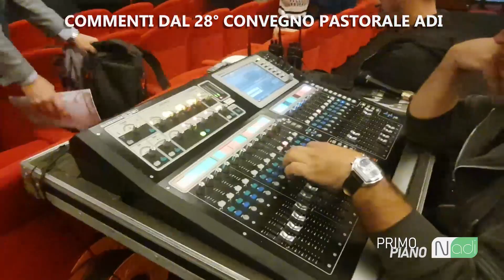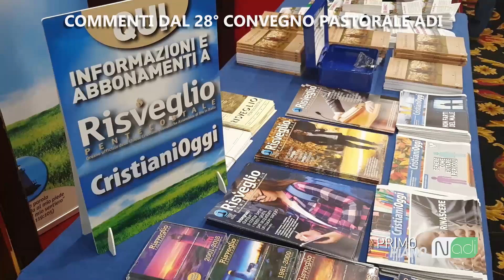PRIMO PIANO / Commenti dal 28° Convegno Pastorale ADI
A conclusione del 28° Convegno Pastorale ADI tenutosi a Capaccio-Paestum (SA) la Redazione del Notiziario ADI passa in rassegna l'evento sintetizzandolo nel reportage che proponiamo in questa edizione di Primo Piano.
Continuate a seguirci con l'App gratuita ADI-DMRT. Scaricatela dal vostro App Store Android o IOS.